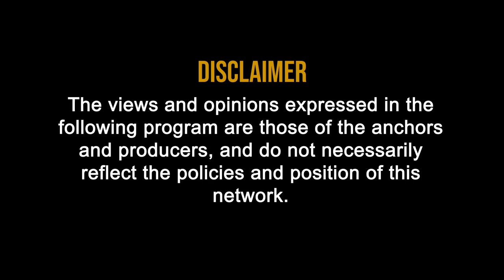Deemed Approval of GST Registration if filed till 28-07-20 with CA Rajender Arora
knowing gst registrations are deemed approved without doing mandatory linking with adhar.

As per instructions issued on 17-7-20, CBIC gave one time relief to all applicants who applied for registration till 28-7-20 that their registration shall get deemed approved without having the adhar verification done.